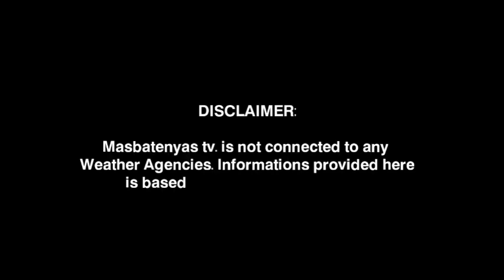BAGYO UPDATE, PAPASOK NG PAR|SEPTEMBER 6,2022 WEATHER UPDATE TODAY|PAGASA WEATHER FORECAST